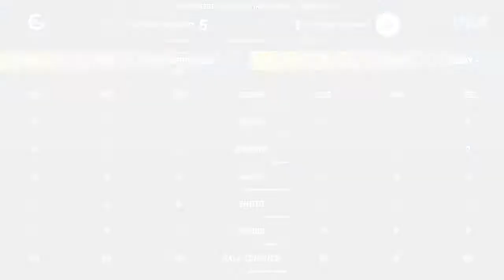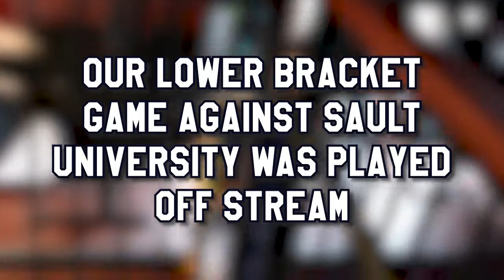Our Spring 2022 Rocket League LAN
We take to our spring 2022 Rocket League LAN.

This is the Spring 2022 Midwest Collegiate Invitational Powered By Milk Means More! We had to take down some of our toughest rivals to get to this spot but more information on the qualifying stage

Featuring: Kyle "Decay" Gonyon, Ethan "XI" Sudall, Noah "Faded" Modena, Corwin "FootlessTub" Allen,  Kole "Kap3x" Allen, Savanna "Vladdy" Mott, Lucas "Synth" Dix, and Coach Rob!